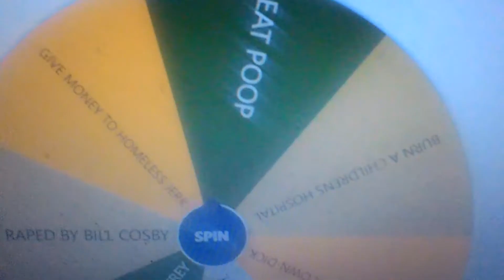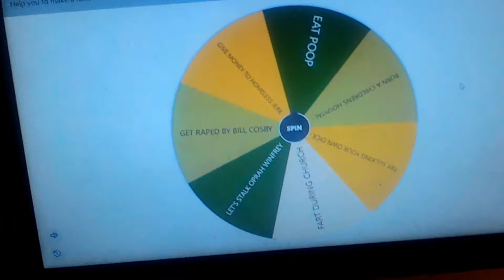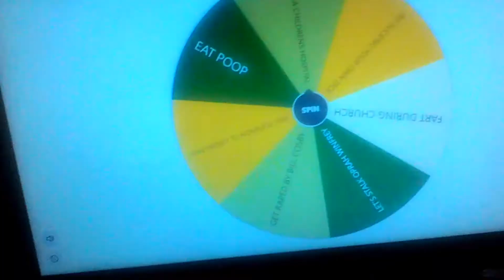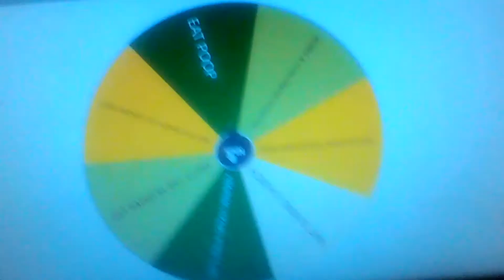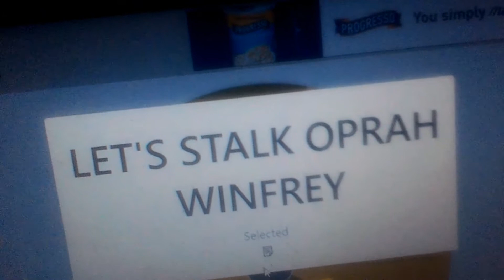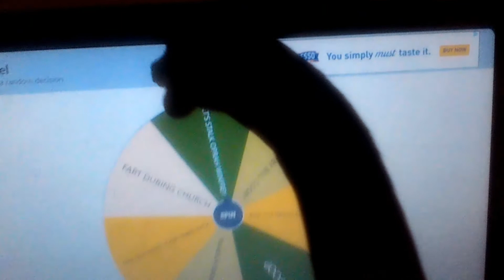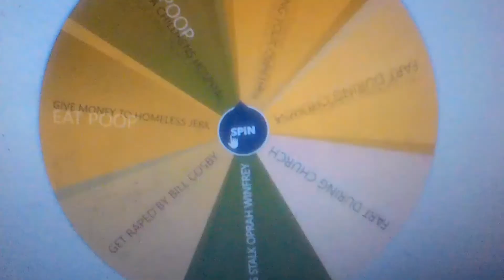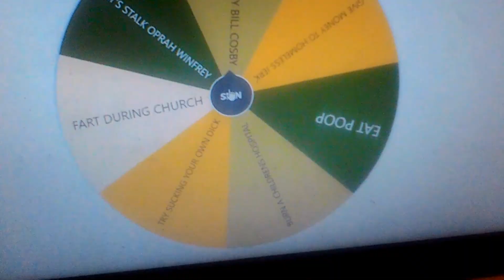the Cory Flokstra Show - Dinosaurs PLAY Wheel of Torture GAME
just a fun video i did